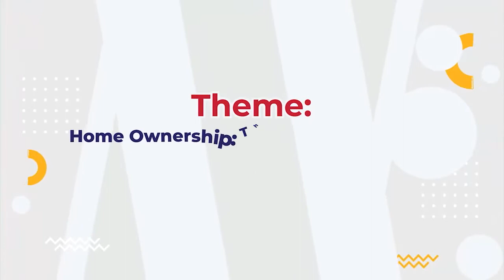The Real Estate experience 2022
Home Ownership:  Through Collaborative Effects of Individuals, Institutions, and Industry